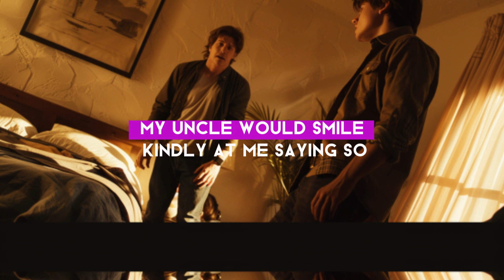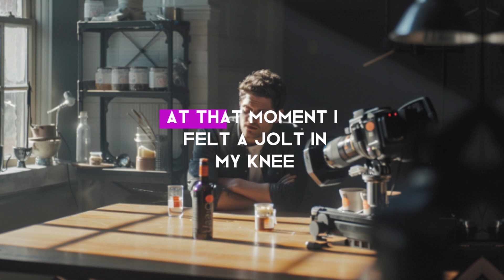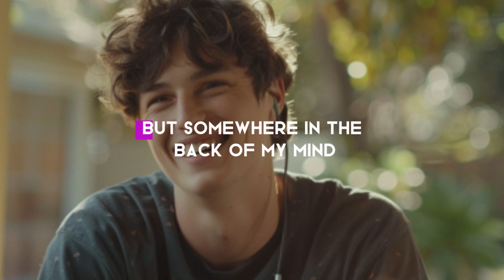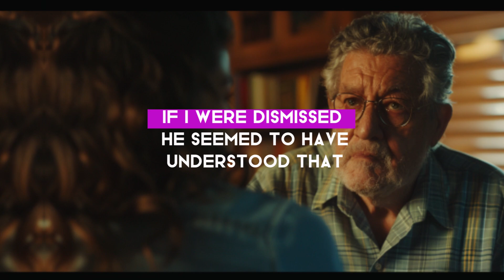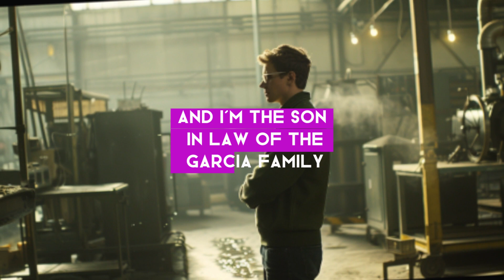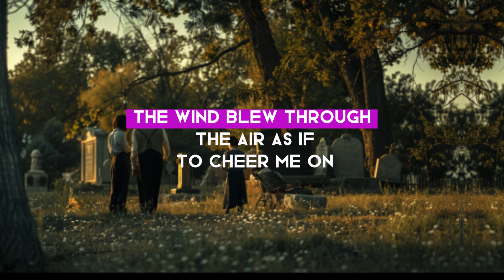My Manager Called Me a High School Dropout and Told Me to Quit so I Nearly Bankrupted the Company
Our channel celebrates the resilience of the human spirit. We focus on bringing to life stories that not only entertain but also resonate deeply, leaving a lasting impression on you. Each tale is carefully crafted to reflect both the struggles and the ultimate victories that follow, embodying the essence of courage and perseverance.

Our content, updated daily, features compelling tales of revenge where the main characters, despite overwhelming odds, achieve satisfying victories.